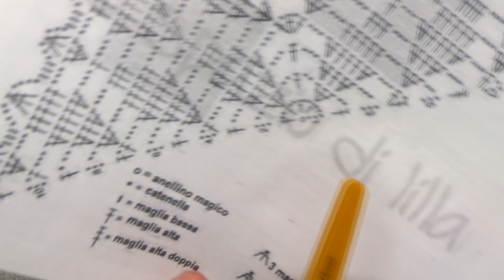ТАКУЮ Шаль Свяжет КАЖДЫЙ Вязание КРЮЧКОМ по Схеме , crochet shawl ( Шаль № 363)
ТАКУЮ Шаль Свяжет КАЖДЫЙ Вязание КРЮЧКОМ по Схеме , красивая и простая шаль , вязание красивой шали крючком по схеме , схема для шали , вяжем шаль , вяжем бактус слонимскими ниточками , которые можно посмотреть Дорогие подписчицы и любители вязания , спасибо за просмотр , доверие , заботу и участие, а если вам нравится мой канал и вы хотите его поддержать материально: то , моя карта сбербанка 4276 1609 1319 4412 , огромная благодарность всем, кто поддерживает мое увлечение, подписывайтесь на мой канал